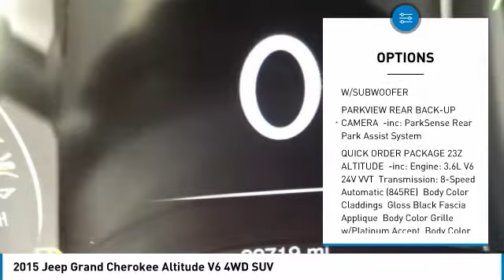2015 Jeep Grand Cherokee P10696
2015 JEEP GRAND CHEROKEE Paramus, NJ
Stock# P10696

Only 22,371 Miles! Boasts 24 Highway MPG and 17 City MPG! Dealer Certified Pre-Owned. This Jeep Grand Cherokee delivers a Regular Unleaded V-6 3.6 L/220 engine powering this Automatic transmission. TRANSMISSION: 8-SPEED AUTOMATIC (845RE), QUICK ORDER PACKAGE 23Z ALTITUDE, POWER SUNROOF.

ALTITUDE III PACKAGE , GRANITE CRYSTAL METALLIC CLEARCOAT, ENGINE: 3.6L V6 24V VVT, BLACK, BLACK SUEDE SEATS W/BLACK STITCHING, 9 AMPLIFIED SPEAKERS W/SUBWOOFER, Wheels: 20  x 8.0  Gloss Black Aluminum, Valet Function, Trip Computer, Transmission w/Driver Selectable Mode and Sequential Shift Control w/Steering Wheel Controls, Tracker System.

* Expert Reviews!*
As reported by KBB.com: The Jeep Grand Cherokee SUV comes closest to having it all: a high-tech and comfortable 5-passenger interior, genuine off-road capability and an array of engine choices. If you take the road less traveled, this is your ride.

Stop by Dodge Chrysler Jeep Ram Of Paramus located at 315 Rt 4 West, Paramus, NJ 07652 for a quick visit and a great vehicle!